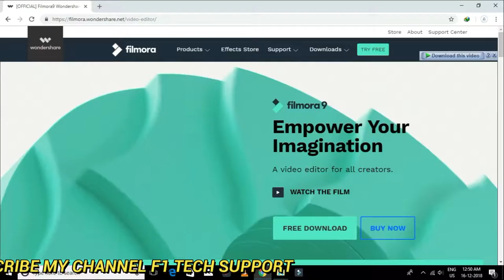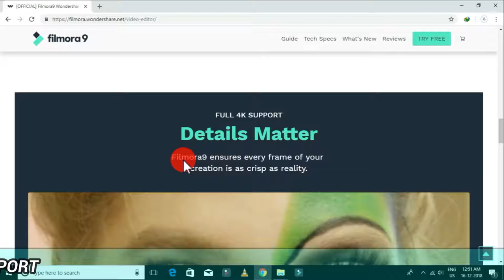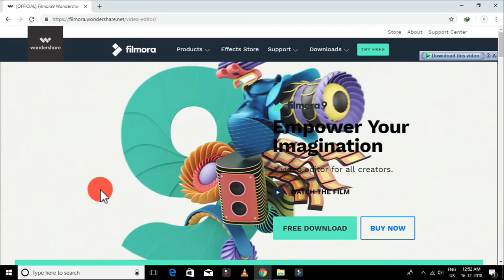Aagaya Filmora 9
Hello Dosto Aaj Hum Is Video Me Janege Filmora 9 Ke Bare Me Watch Now Thanks